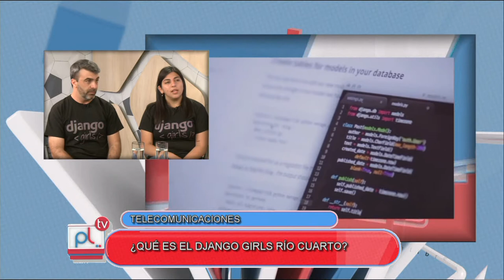PANTALLA LIBRE - BIBIANA RIVADENEIRA - HECTOR BURI - DJANGO GIRLS